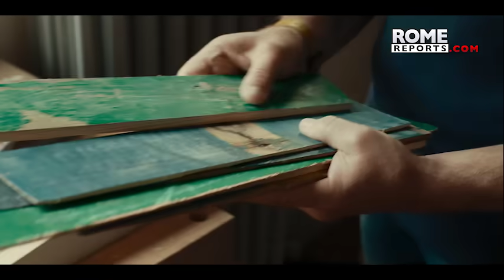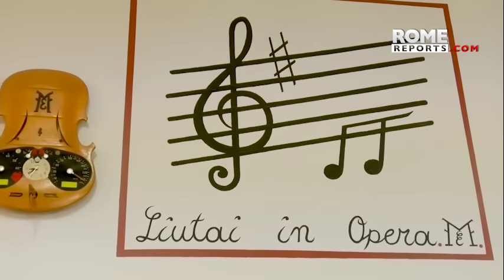El concierto de Sting en una cárcel con instrumentos hechos con barcos de migrantes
El histórico cantante de The Police llevaba una guitarra única, hecha con la madera de las barcas naufragadas cerca de Lampedusa.